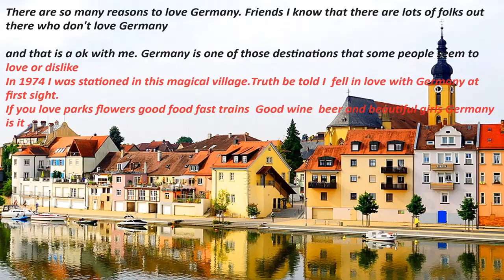Ooh La la I love Germany, By John Dorman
Ooh La la  I love Germany, it's my favorite country in the world it's beautiful romantic and has the best food in all of Europe.Germany is inspiring.There's something about Germany that inspires me, it makes me want to wake up early in the morning and go galivanting.around the nearby villagesOn the weekends I would rent a bike and go explore the best of Germany. In 1969 I first set foot on German soil.My time in Germany was an experience unlike any other. Germany is a very alluring and mesmerizing country with something for everyone.I was surrounded by the most alluring females in Saint Paulie, which is a sickeningly romantic town.In the English garden I saw a plethora of people kissing and canoodling and whispering in each other's ears.If Saint Lucia is simply beautiful then Germany is a haven for young men and women-beautiful people Great pastries great chocolates and good foodsI rate Germany as one of my favorite European destinations. Over the years I have made some lasting memories in Germany.